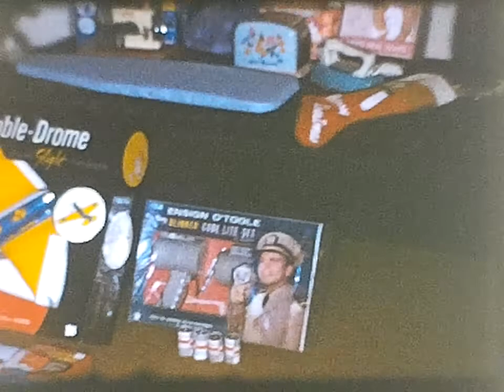1964 Christmas-Wichita Falls